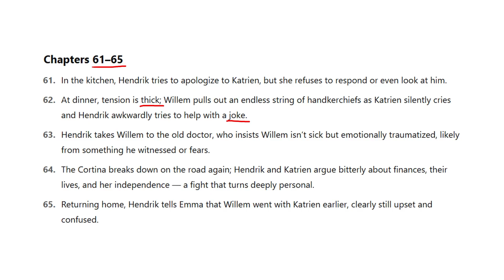Paljas: Hoofstuk 61-65 | Grade 12 Afrikaans FAL